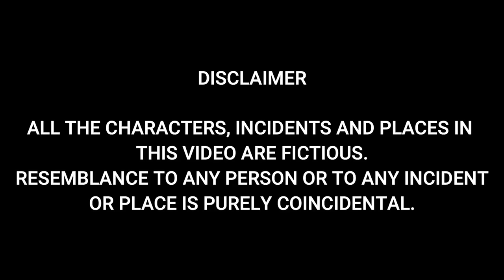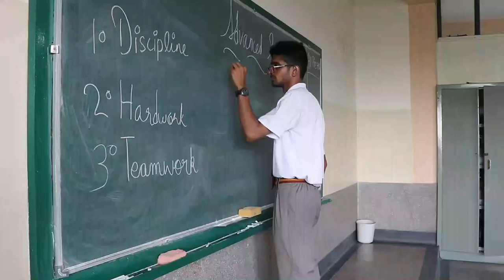TEACHERS DAY 2019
A single day cannot be enough to encompass the emotions we have for our Teachers. If we begin today we might take days but won't be able to satisfy our feelings.

But surely a love-filled video beholding the very respect we have for our teachers might be able to suffice to some extent.

A Student is a teacher's  greatest fan. A student is what gives a teacher the incentive to spread education.
We present a short video choreographed and directed with unconditional love and respect. We hope to present the every little tangy as well as caring emotion hidden behind this student-teacher relationship.

Credits:
Created by - Parth Kishan, Nabhoneel Deb and Abdul Basit
Edited by - Parth Kishan and Abraham V. George